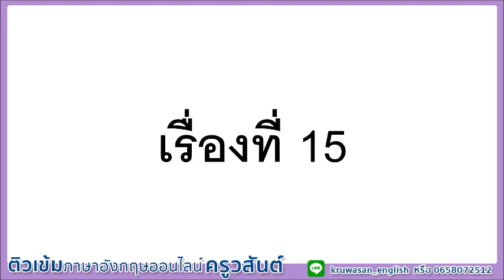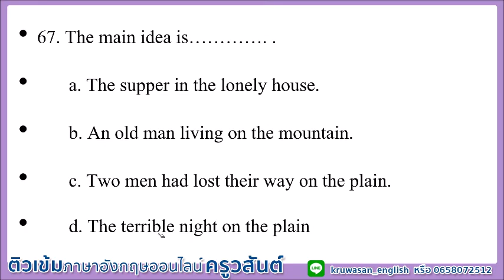มาฝึกแปลเรื่องจากภาษาอังกฤษเป็นไทย/ อ่านภาษาอังกฤษ TOEIC/สอบ กพ/สอบนายร้อยตำรวจ-ทหาร/O-NET/นักเรียน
หรือ ติดตาม ครูวสันต์ อายุบเคน ได้ทาง YouTube ได้อีกช่องทางหนึ่ง: